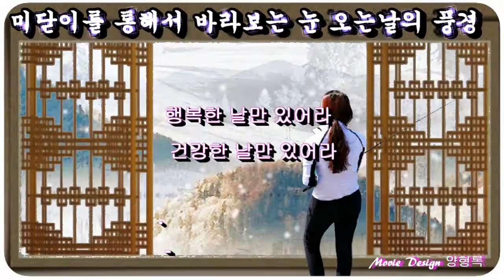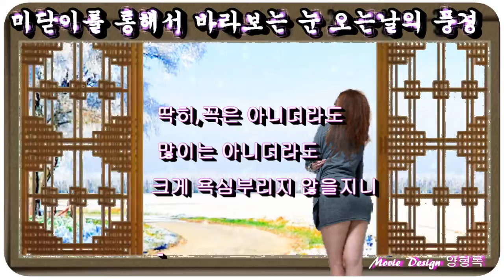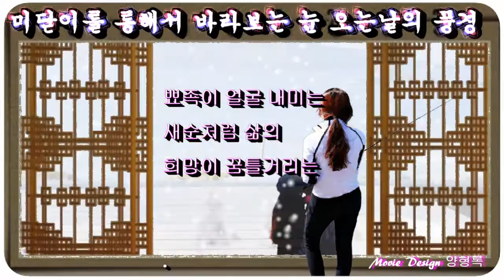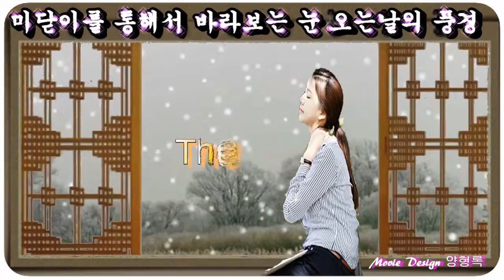미닫이를 통해서 바라보는 눈 오는날의 풍경